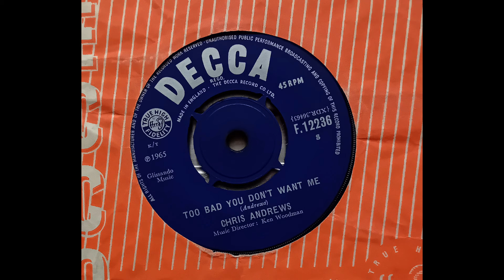Chris Andrews - Too Bad You Don’t Want Me (1965 Decca F.12236 b-side) Vinyl rip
This was issued in the September of 1965 and in the November Sandie Shaw released her album, ‘Me’ which featured a cover of this track along with several other Chris Andrews compositions.